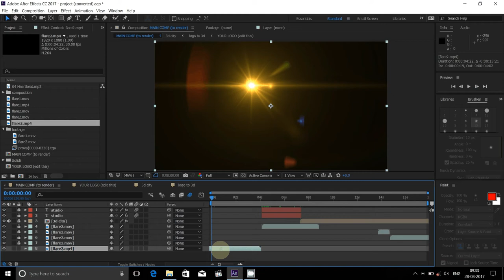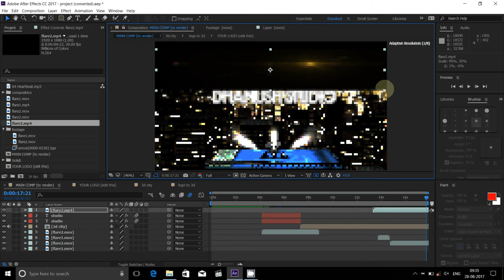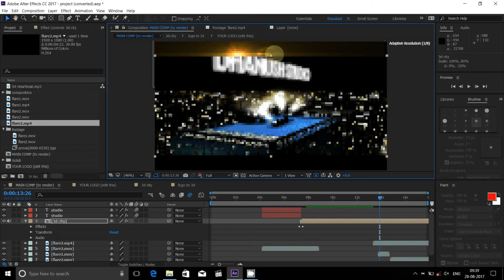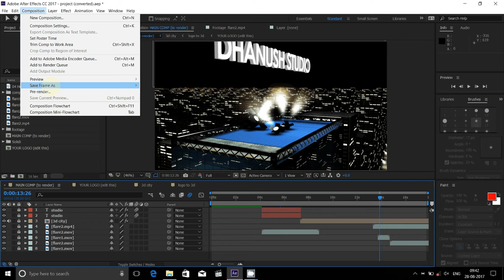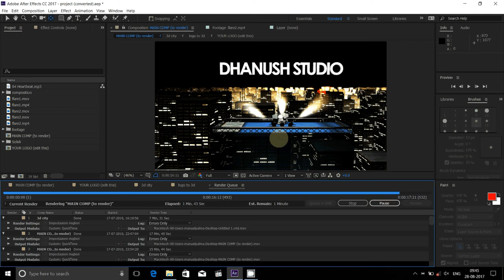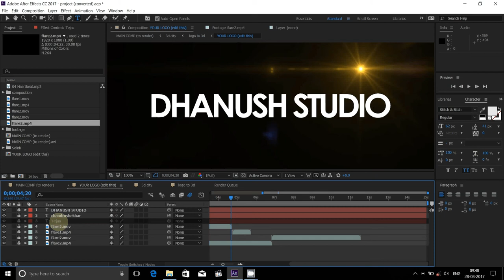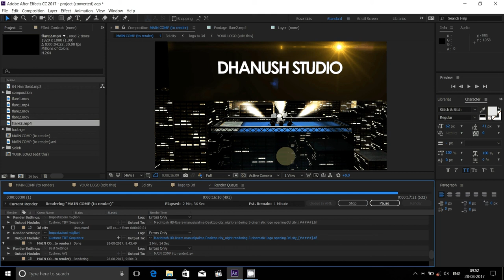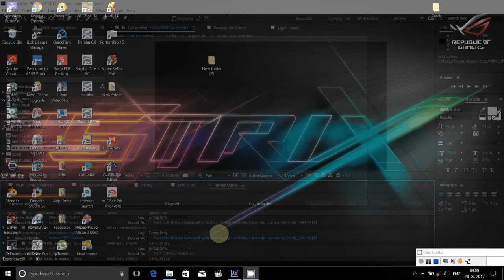After Effects Tutorial: Particles Text Effects